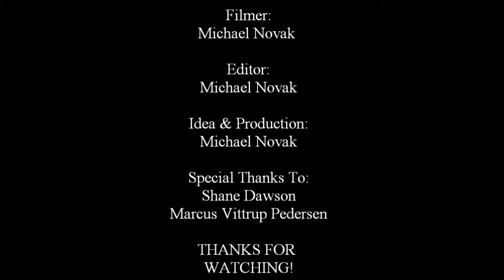The Escape - An Original Short Film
An intense and horrific story about two friends trying to escape a black hole!

Today ladies and gentlemen I present to you another amazing shortfilm! This time it is about 2 friends trying to escape a black hole which leads them even to a hospital! Remember to watch the bloopers as well all right? See ya' next week!
K-Thanks, bye!